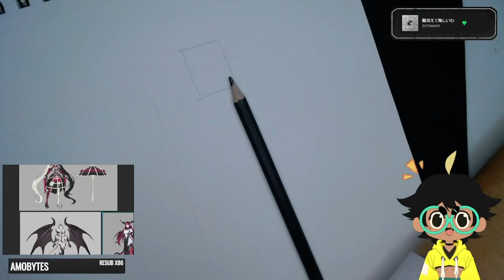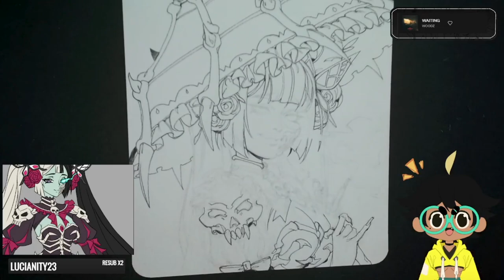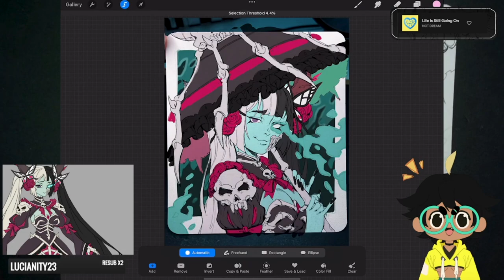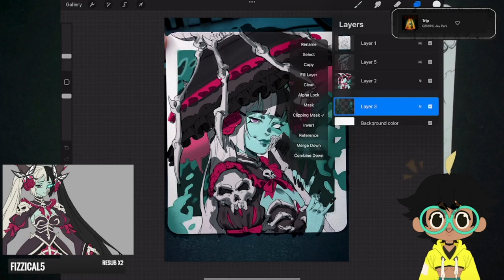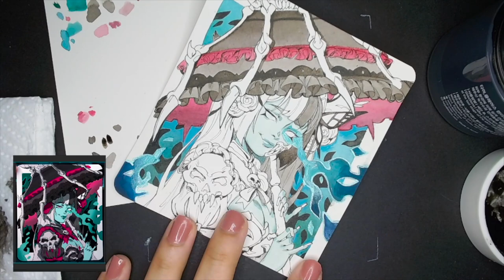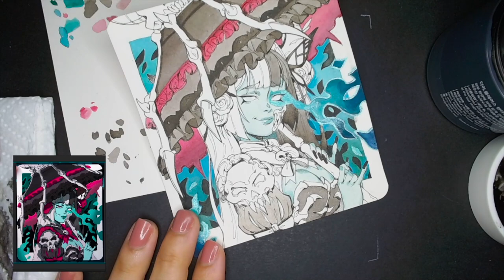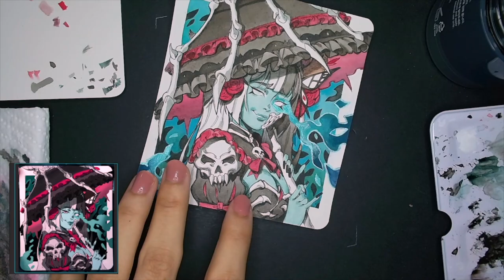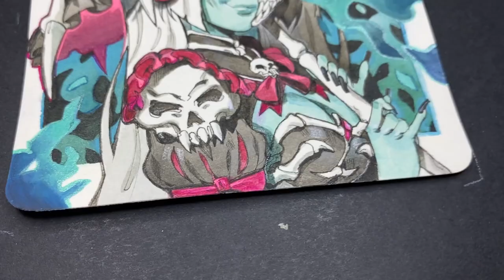Painting a Watercolor Postcard! [Raising Hell Webcomic]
📍 FINISHED

◼️ LINKS
To make it easier, I've condensed all social & shop links into Linktrees! Please check them out if you're interested in seeing where I post my work or want to help by donating/buying merch! Thank you for your support and interest; it's what allows me to continue making content 😊🖤